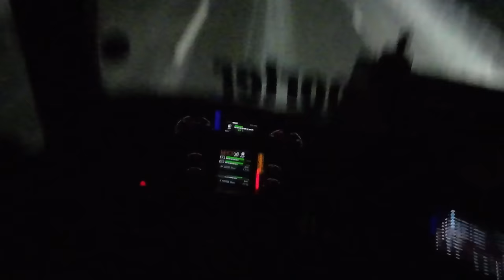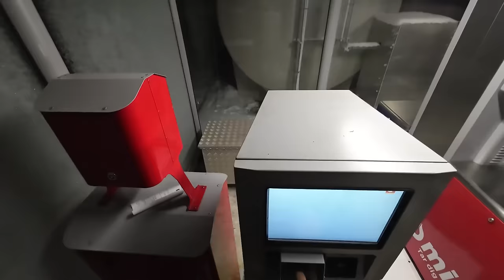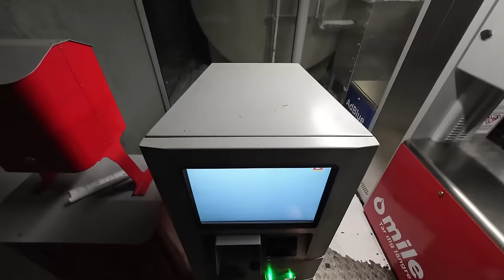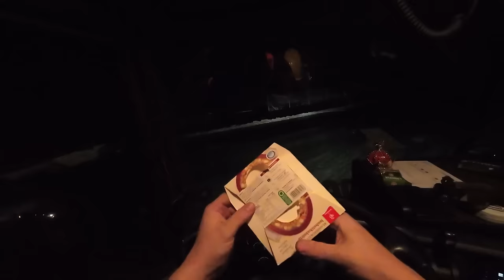Kolmenkympin pakkaset ja foliohattu päässä ajelua